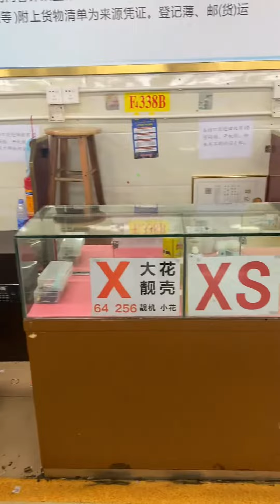Kèo tìm Iphone X 64GB và Cái kết